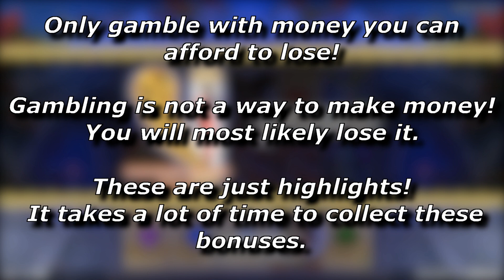x257 win / Harlequin Carnival free spins compilation!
A compilation of some Harlequin Carnival free spins - THIS IS NO REAL MONEY! (The € just looks better ;-) ) - (Demo-version, it works the exact same way!).
!!! Dont gamble with real money unless you can lose it. Every slot has a rtp (money return to player) under 100% (Harlequin Carnival: 96.14%), so you will lose money over long time !!!

You can play most of these slots for free online!

Harlequin Carnival slot info and rating:

best symbol:                       sun mask
max exposure/potential:  5.861x (586.100)
rtp:                                        96.14%
provider:                              Nolimit City
scatter:                                bonus symbol (3 needed for free spins)
win lines:                             20
free spins:                           start with 3x wild on last reel - additional 1x for every nudge up, down or left
                                              up to 7x - 3x wild after 3 collected harlequin wilds - harlequin respins with
                                              big wild on any reel
my volatility rating:            8/10
my slot rating:                    7/10